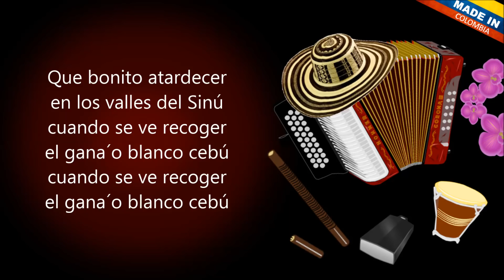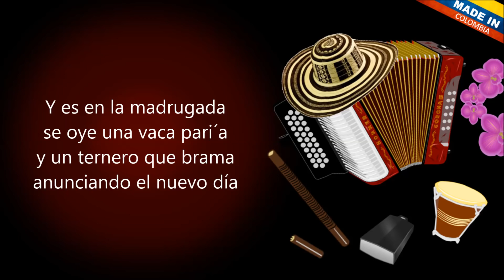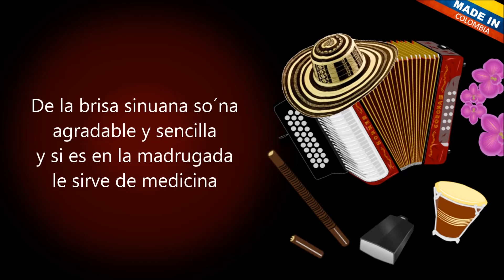Atardecer sinúano Alejo Durán Letra